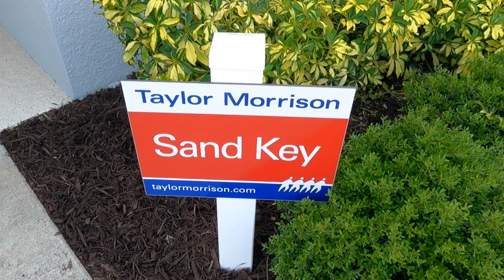Боже! Здесь вся недвижимость продана! США, Флорида